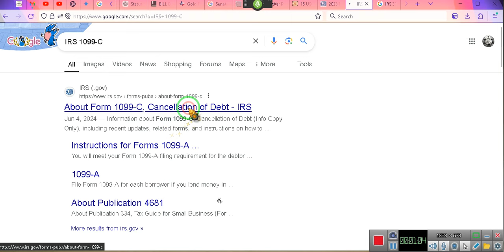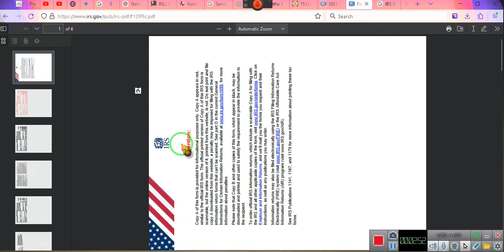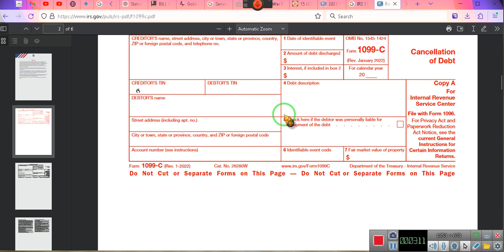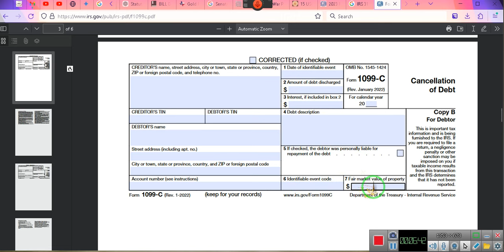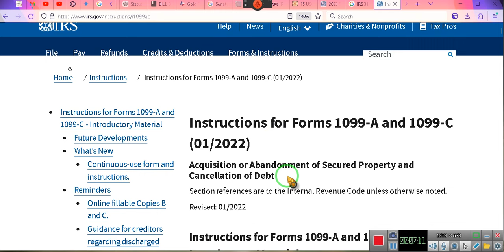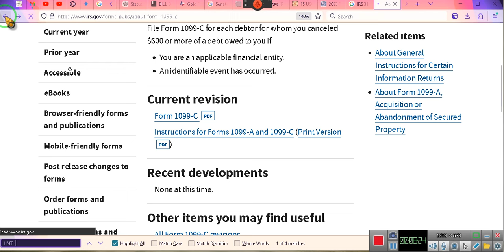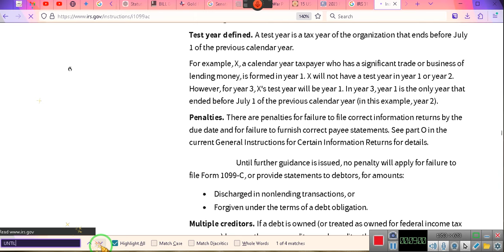Lesson #3 How to Fill out a 1099-C?